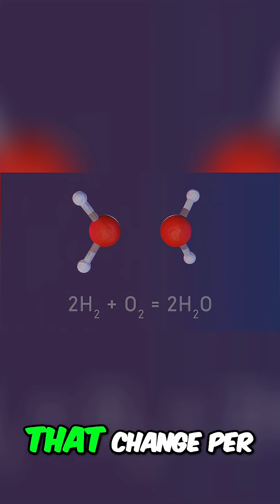Unlocking Atomic Secrets: Fusion, Fission, and Energy Explained!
Energy released in atomic and chemical reactions relates to mass change. Burning hydrogen and oxygen to create water demonstrates this principle. The change is extremely small but can be quantified.